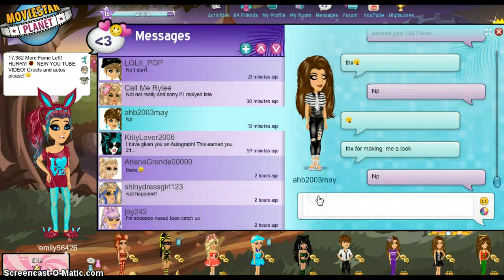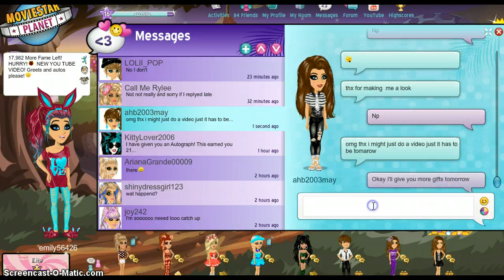MSP-GiveAway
That's me giving away lame gifts. Hoped you liked it? XD